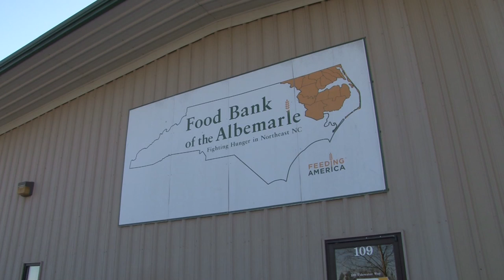Vote Miss Elizabeth City State University 2015-2016 for Miss CIAA 2016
Show your support and vote Ms. ECSU as your Miss CIAA 2016!